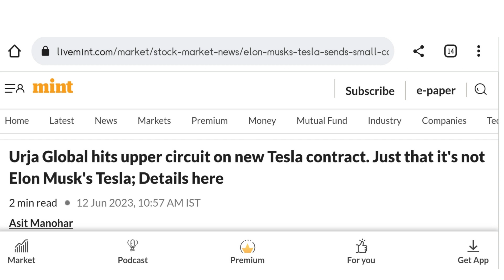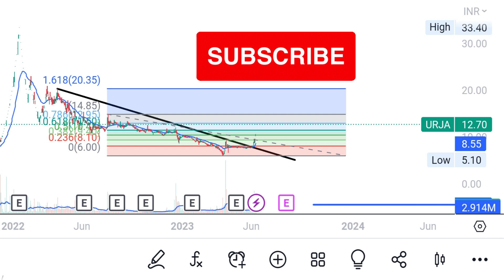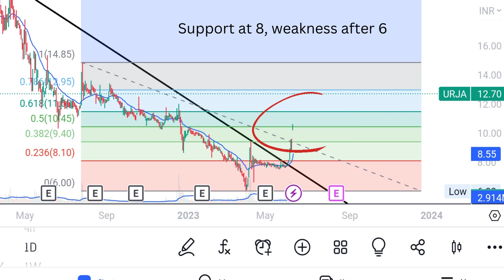Urja Global latest news | Urja Global latest news today | Urja Global Target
urja global
urja global q4 update
urja global news
urja global news today
urja global share news
urja global share review

On this channel, you'll find daily updates on the stock market, detailed analysis of individual stocks, much more. We also offer educational content to help you understand the basics of investing and build your knowledge of the financial world. Join us on Stock Spotlight and take your investing to the next level.